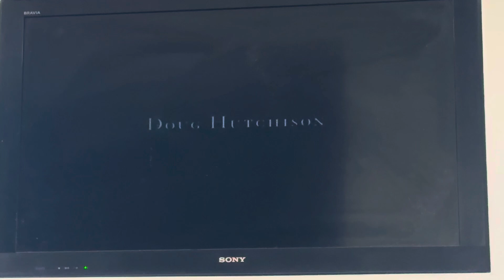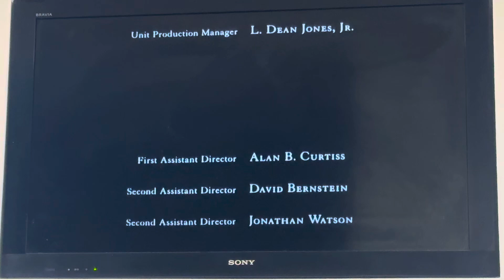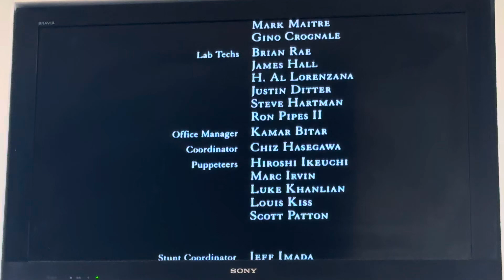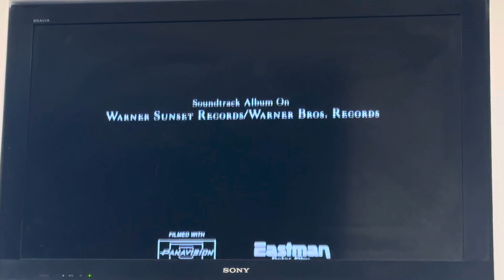The Green Mile - Credits